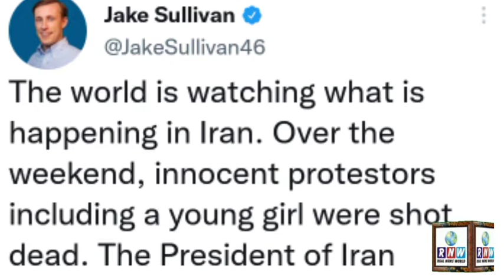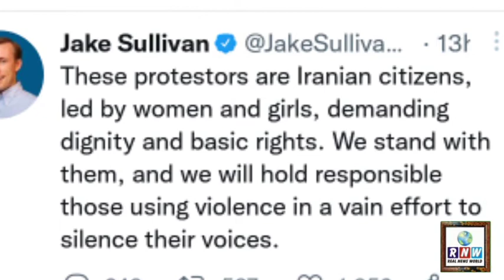ایران میں مظاہرین پر تشدد کرنے والوں کا محاسبہ کریں گے: جیک سلوان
کردستان کے شہر سقز میں مظاہرین نے خمینی مردہ باد کے نعرے لگائے۔